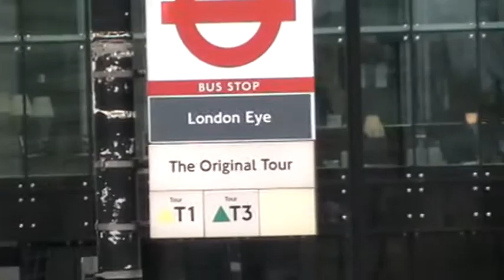london eye 8